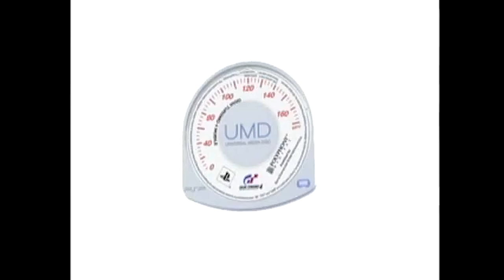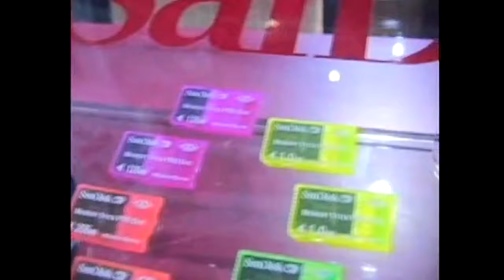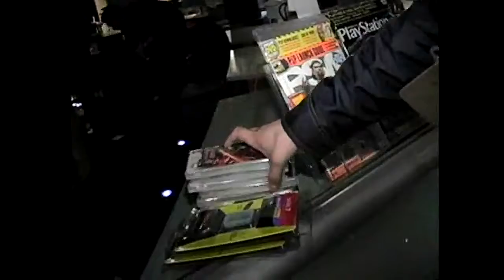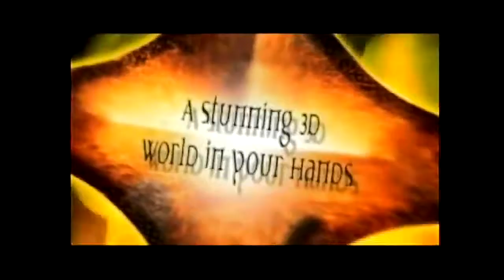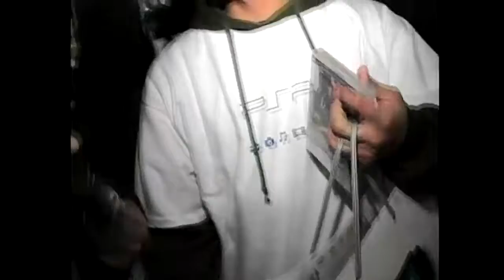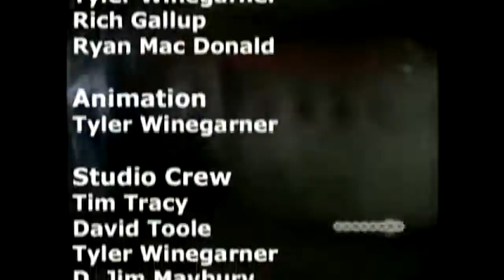Gamespot - On the Spot PSP launch event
Here is Gamespot's coverage of the PSP launch event that I used in my Playstation Portable retrospective.